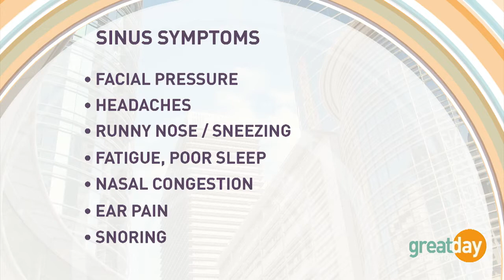American Sinus Institute on Great Day Houston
Dr. Palmer from American Sinus Institute talks about how Texas allergy sufferers can find relief from sinus infections and related issues with the balloon sinuplasty procedure.

This segment originally aired on 2/19/18.

CHECK YOUR SINUS SYMPTOMS
Take our self-assessment to see if you balloon sinuplasty may be right for you

ABOUT AMERICAN SINUS INSTITUTE
The American Sinus Institute in San Antonio, TX specializes in Balloon Sinuplasty. Our leading physicians are Board Certified in Otolaryngology and serving patients from across Texas at our state-of-the-art center. Our staff members, clinicians and physicians are experts in the ENT field who have undergone extensive training. We are committed to delivering quality care through compassion, detail and focus on solving your sinus problems.

RATED 5 STARS BY OUR PATIENTS